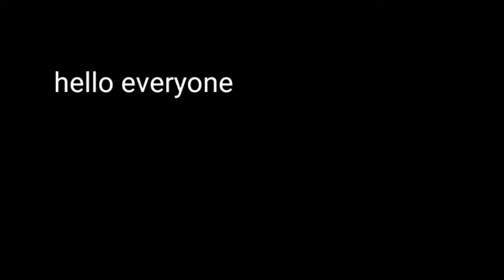Little Tommy shows how the game is supposed to be played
Woahwoah my vavorite voutuvers